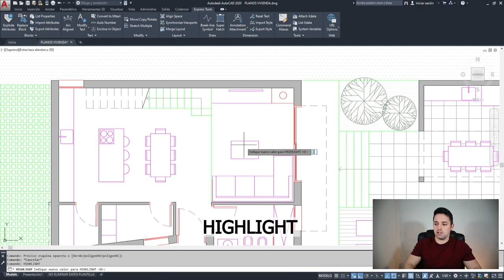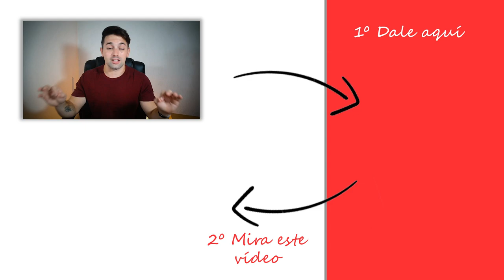💡 Cómo VISUALIZAR la SELECCIÓN de Objetos en AutoCAD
Aprende a iluminar tus selecciones en AutoCAD con esta variable de sistema.

La variable HIGHLIGHT te va a ayudar a distinguir mejor los objetos seleccionados.

2️⃣ Activa la selección fuera de la pantalla en AutoCAD con SELECTIONOFFSCREEN como te lo explico en este vídeo

4️⃣ Aquí te dejo un vídeo con 7 VARIABLES de sistema que TIENES que SABER SI O SI